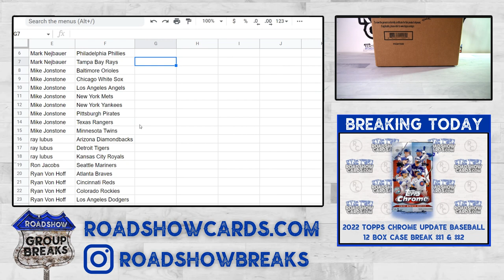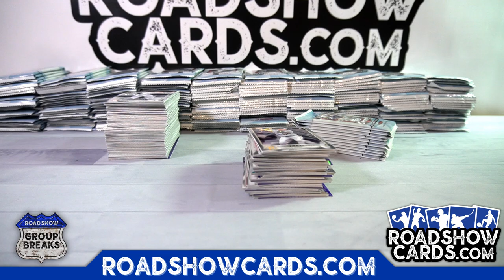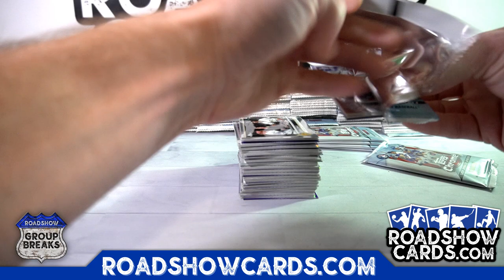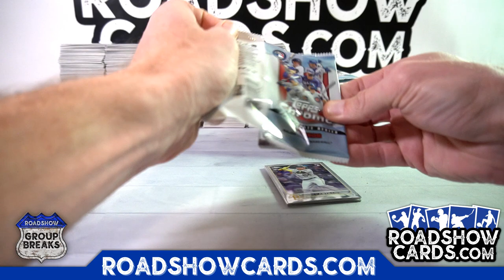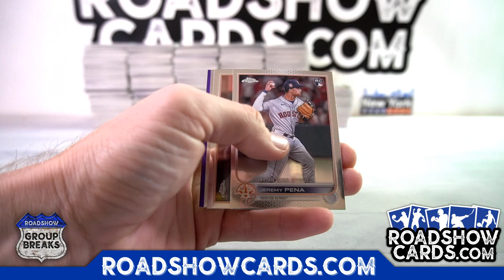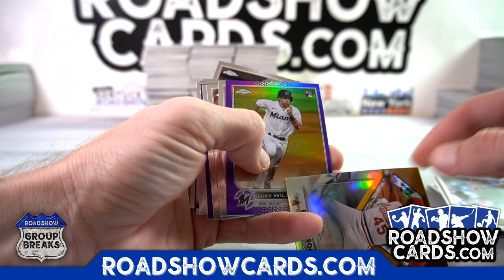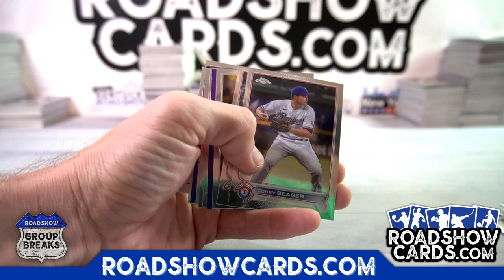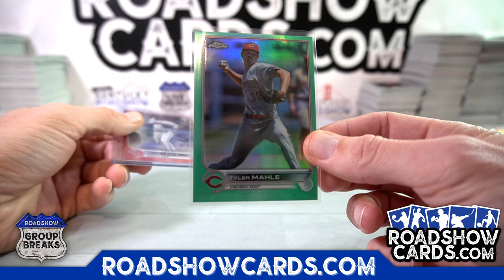2022 Topps Chrome Update Baseball - 12 Box Case Break #2